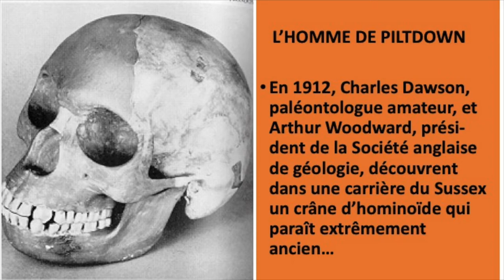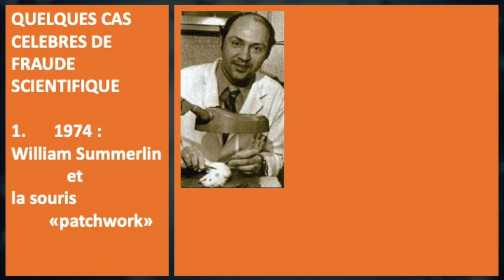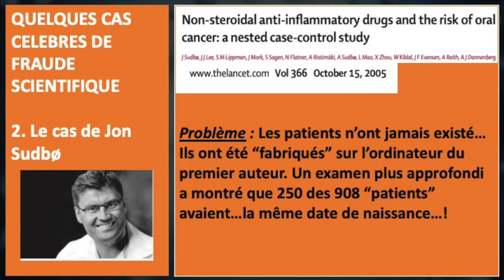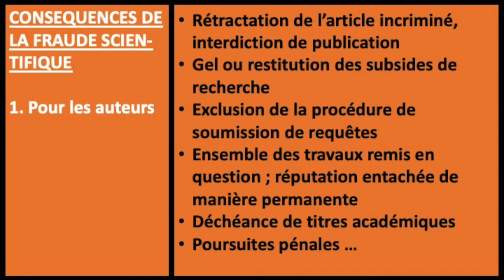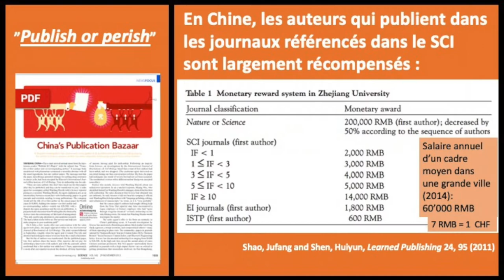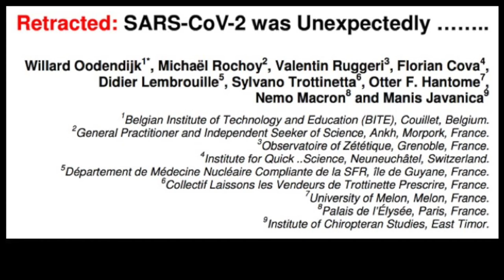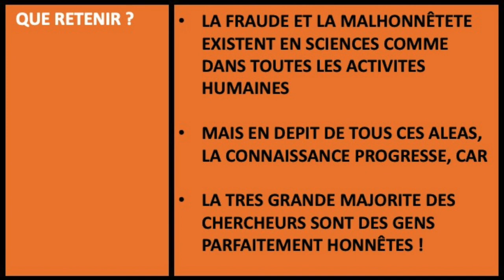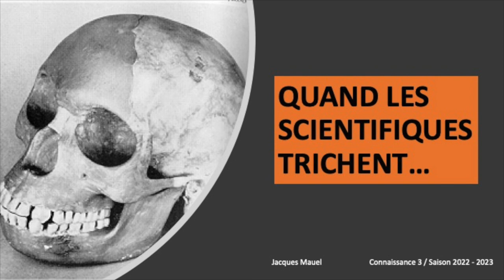[PODCAST] Quand les scientifiques trichent (Jacques Mauel, professeur émérite Biochimie, UNIL)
Conférence du 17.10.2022 à la salle Paderewski du Casino de Montbenon, Lausanne

L'homme de Piltdown selon Charles Dawson et Arthur Woodward, l'affaire des souris "patchwork" selon William Summerlin, les risques de cancer associés à la cigarette selon John Sudbø...

Certains scientifiques fraudeurs publient des recherches aux résultats volontairement erronés, afin d’en tirer des avantages.

Mais comment fraudent-ils ? Et pourquoi ?

Quelles peuvent être les conséquences sur la confiance du public envers les chercheurs·euses et sur la mise en œuvre de politiques de santé publique?

Jacques Mauel, ancien professeur au sein du Département de biochimie à l'Université de Lausanne, fait le tour du sujet en quelques exemples marquants.

0:00 Introduction
3:00 Conférence de Jacques Mauel
50:04 Questions et conclusion